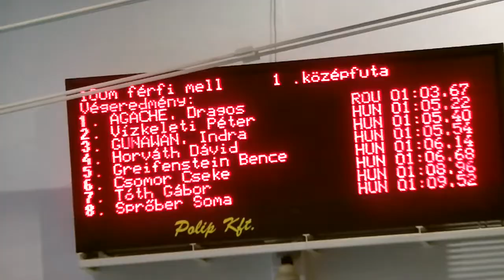Men's 100 m breaststroke 1 heat semi final Hungarian Championship 2012